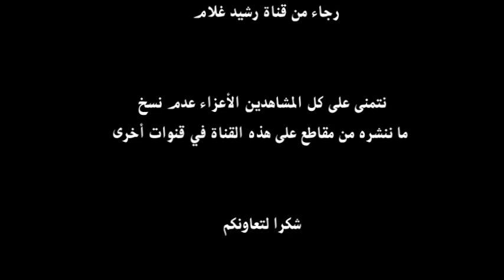رشيد غلام برنامج مناجاة الحلقة 22 دين الحب و الرحمة